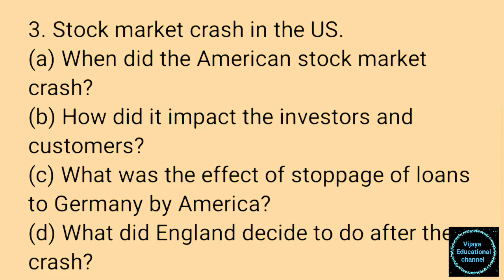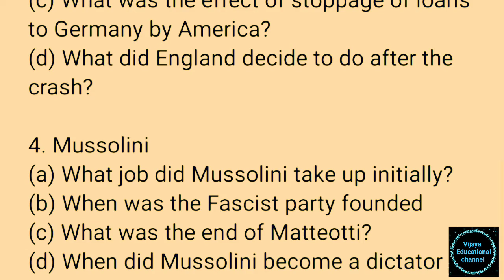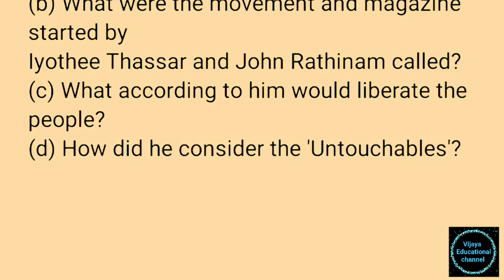Very important 8mark questions in social for 10th public exam 2020 | vijaya educational channel